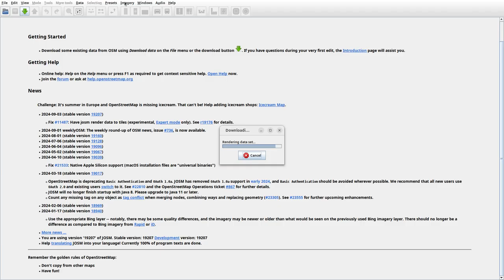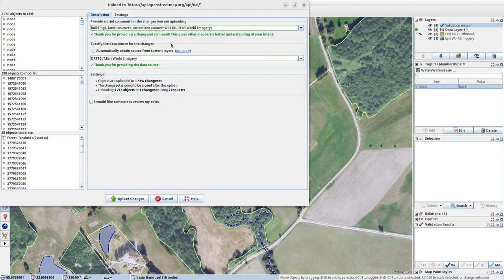JOSMrec1998 2024 09 05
Lithuania. Karklėnai, Kolainiai, Kupšeliai. Tracing buildings (mainly) in JOSM for openstreetmap.